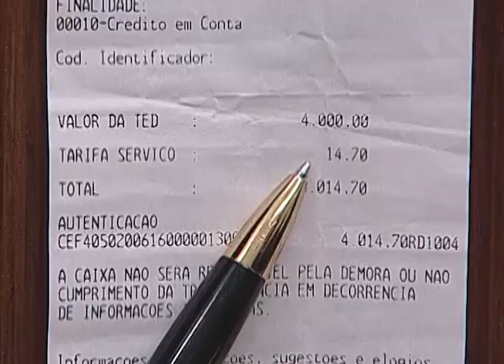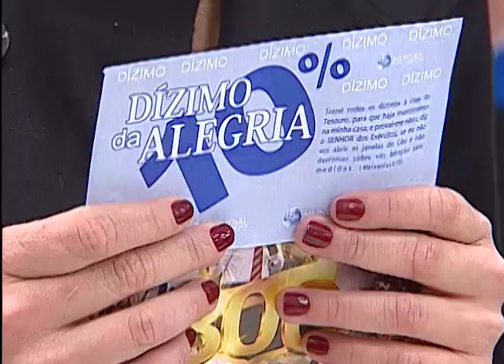Milagre - Bispo Jorge Pinheiro - 20/06/2016 - Agora eu tenho vida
Agora eu tenho vida.